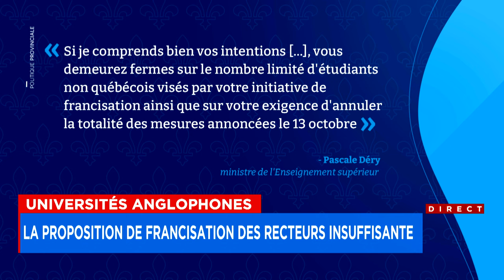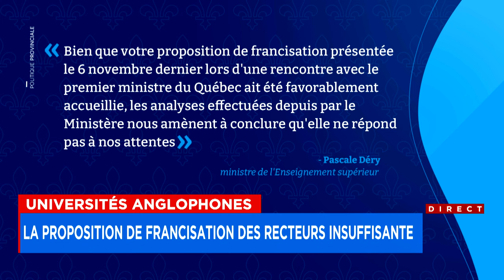Universités anglophones : Voici le niveau de français que devront atteindre les étudiants étrangers